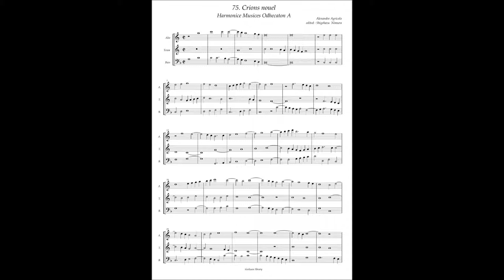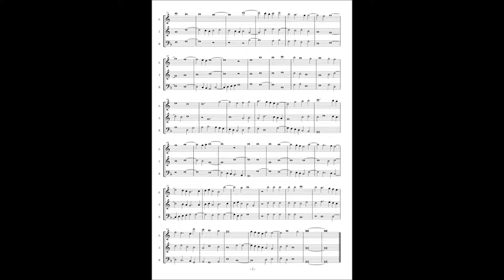Harmonice Musices Odhecaton A No 75 Alexander Agricola "Crions nouel"